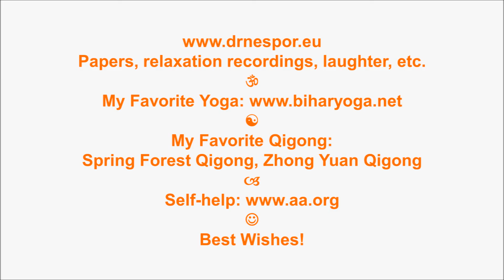How a Caterpillar Laughs on Organic Vegetables